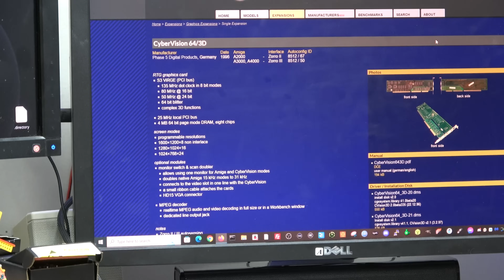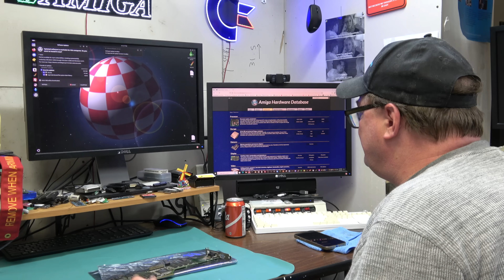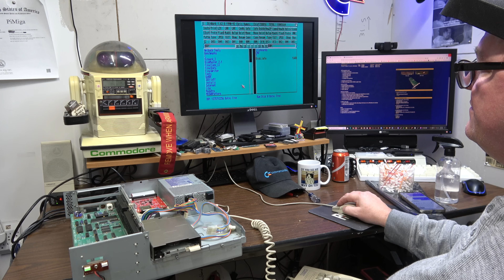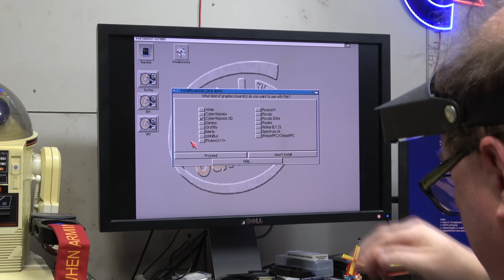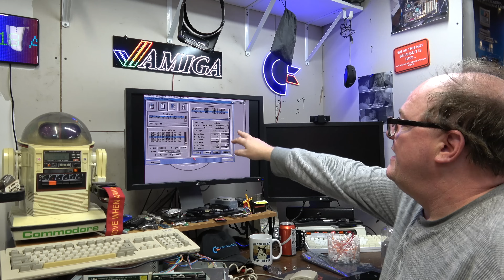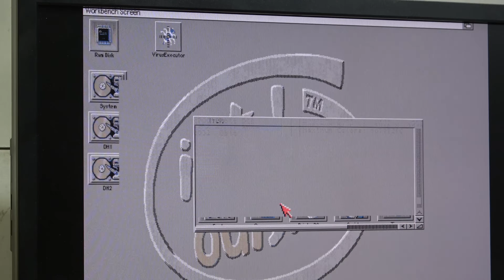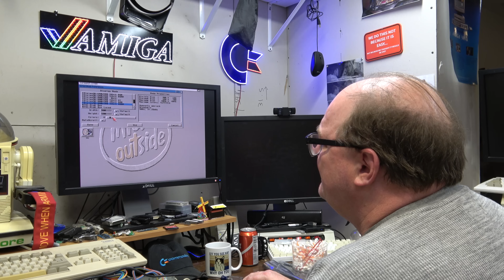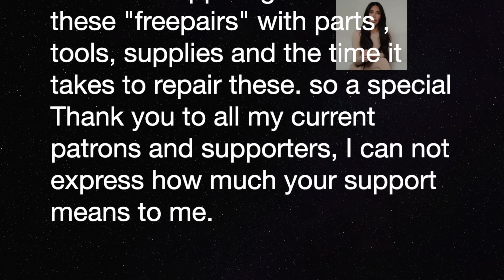My Cybervision64 3d to Hold and modify but does it work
E580: welcome back to the Sea (Something Else Amiga). In this episode I bust out the od Cybervision64 3d to see if she works in a few machines. as it is off to Hold and Modify with some other goodies, a Terry's Chocolate Orange, and a few Fuuuuudge bars from the UK.  a quick video but like to share it all. Enjoy!

If you would like to help me keep this going, consider supporting my channel! Please Consider helping me save Amigas. 100% of funds i receive assist me in purchasing replacement parts , tools and supplies to save these beloved machines for free.

you should see Captain Picard holding a green beer.

Thank you to all my current patrons and supporters, I cannot express how much your support means to me.Because of you and your support and generosity, I am able to fund repairs for others FOR FREE. I cannot fix everything, but i do save many.  So a personal thanks directly to each and every one of you!

It’s Dangerous to go alone, take this!

be sure to check out Retro Rewind for all your Commodore goodies and services

Tools used in this video:

The Retrofriends, GBS8200 vga box, 75$ on ebay usa. 99 for a hdmi one

Jonard IC extractor

Kester 186 liquid No Clean Flux that you have to clean

Helmet of Goober:

Siglent SDS1052DL digital oscilloscope

Kotto silicon solder sucker aka Moana3

Joyalense Digital microscope: